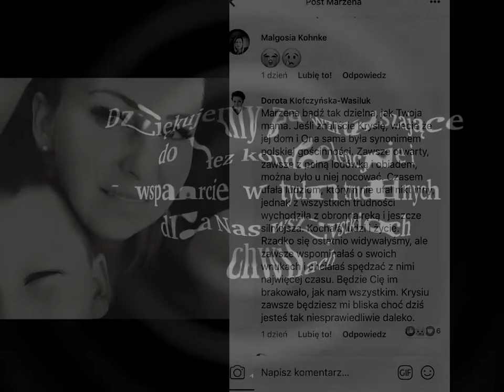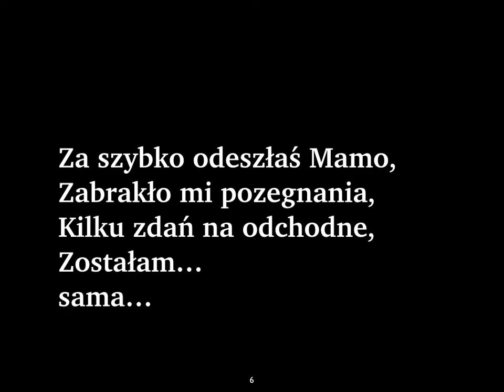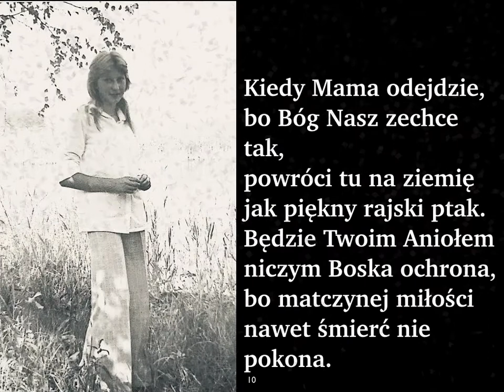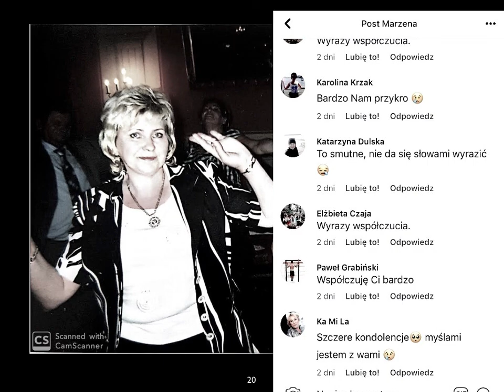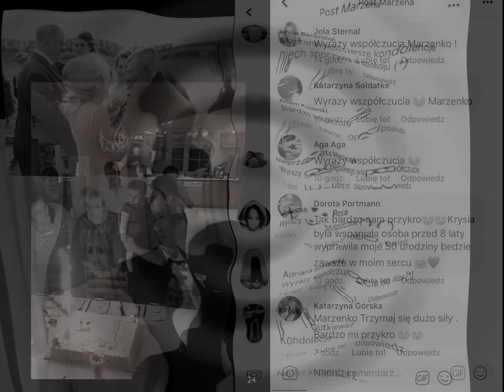Krystyna Wardacka- ostatnie pożegnanie film